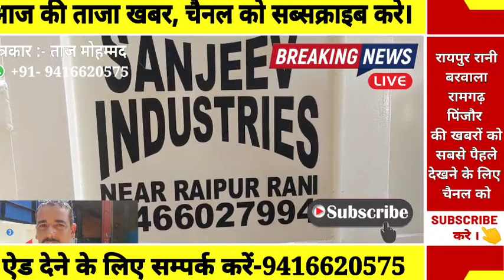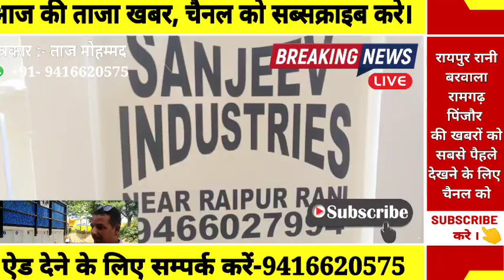संजू ट्रालियों वाले का वीडियो हो गया सोशल मीडिया पर वायरल, देखे कितने लोगों ने देखा,क्या कहा संजू ने